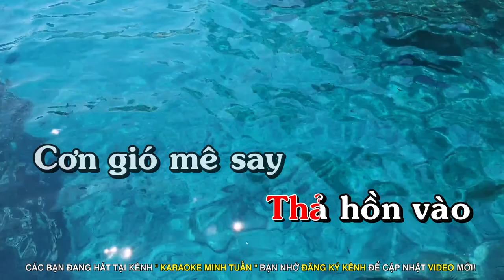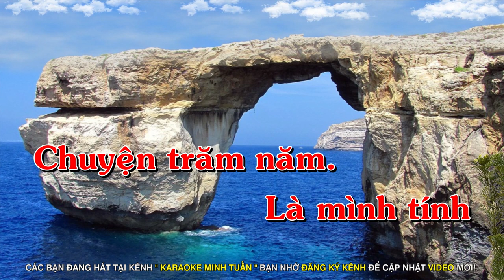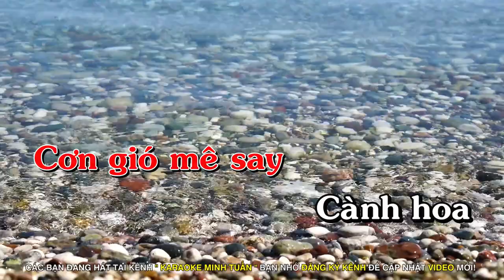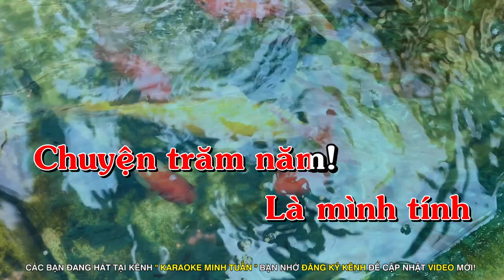Karaoke Thiên Đàng Ái Ân Tone Nữ - Nhạc Sống Chachacha Sôi Động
►Tone Nữ [ Fa Trưởng ]
Chào Mừng Quý Vị Và Các Bạn Đang Đến Với Kênh Karaoke Nhạc Sống - Minh Tuấn Organ
► Producer : Minh Tuấn Korg ♫
🔰 Contact Cá nhân ♫
Cảm Ơn Mọi Người !

🔰Karaoke Minh Tuấn là kênh về Karaoke Phong Cách Nhạc Sống Độc quyền và chuyên phát hành các bài hát karaoke mới nhất với các thể loại khác nhau như Rumba bolero,chacha, slow, ballad, DJ Remix ...
 ► Minh Tuấn Organ Sẽ Đem Đến Cho Mọi Người Các Bản Karaoke Hay Nhất Được Cập Nhật Liên Tục Và Hoàn Toàn Miễn Phí Trên Kênh!